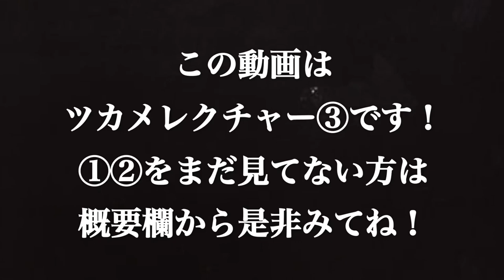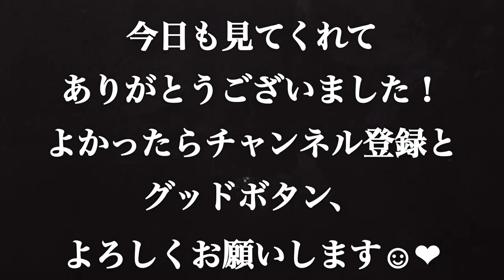【PRODUCE101JAPAN】ツカメ〜it's coming〜ダンスレクチャー③後半〜サビ前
遅い時間の投稿になってしまって申し訳ありません😭
ツカメの動画にたくさんのコメント、ありがとうございます！
国民プロデューサーの皆様が
私なんかの踊りを認めてくださって恐縮です。。。
そしてたくさんの人が私の動画を見てダンスカバーしました！って言ってもらえたら‥最高だなぁ💕
ということで、もう少し続きますのでお付き合いよろしくお願い致します！

この動画がいいと思ったら、
コメントも是非お願いします♡

10月毎日更新！！！！！
年内に1000人目標！！！！！

河村楓